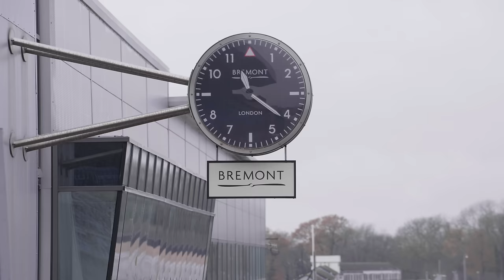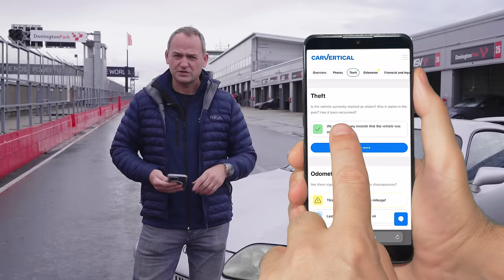What could possibly go wrong? Jimmy Broadbent takes me around Donington in his 450BHP Toyota Supra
In the 90's I did something very stupid. I was listening to the Beastie Boys (which makes it their fault) while driving my Toyota Supra Japanese import down a country road. It was an awesome ride - all black, big whale tale, loads of power and massive tyres - with NO ABS.

I was going too fast and things took a turn for the worse when I arrived on a section of road covered in wet clay from a tractor crossing, just as a fully laden 12-ton truck came the other way. That was the end of my Supra and any illusion that I "knew everything about driving".

The thing I remember most about that Supra was that it was very responsive to the throttle and it didn't take much to get the tail wagging - AND it was HEAVY.. so stopping it took some work and lighter hatches could make mince meat of you on the brakes. I loved my Supra but it was a bit of a beast and not exactly the type of car I expected Jimmy Broadbent - Sim Racer extraordinaire and Praga racing champion - to be playing around with.

The fact that Jimmy doesn't seem phased by the Supra is a source of admiration and concern for me! Either he doesn't know that the Supra wants to eat him alive... or maybe he's a bit of a dark horse and knows more about tuning that I gave him credit for.

The only way to find out was to go on track with him. Getting him to ride with me was a tougher proposition...

The Toyota Supra Mk IV - a la Broadbent - a mighty fine machine and Japanese models seem to be gaining traction with collectors sooooo.

Thanks @Jimmy_Broadbent